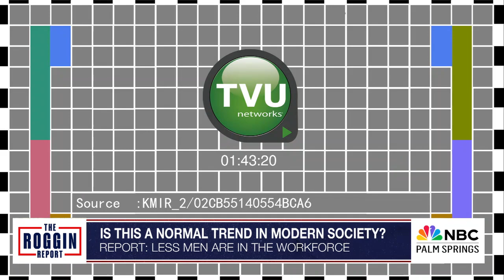CONTRIBUTORS - LESS MEN IN THE WORKFORCE